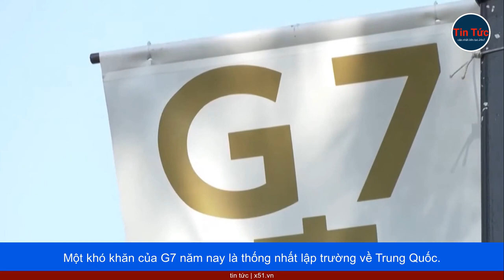KHÓ KHĂN CỦA G7 LIÊN QUAN TỚI THỐNG NHẤT LẬP TRƯỜNG VỀ TRUNG QUỐC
Các nhà lãnh đạo G7 đang tập trung tại thành phố Hiroshima của Nhật Bản từ ngày 19 tháng 5 để dự hội nghị thượng đỉnh thường niên. Một khó khăn của G7 năm nay là thống nhất lập trường về Trung Quốc.